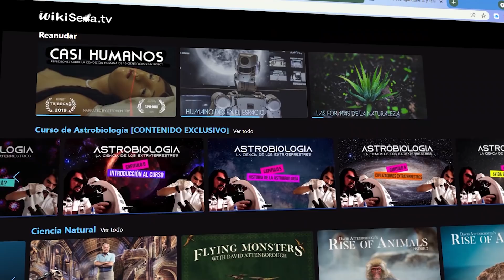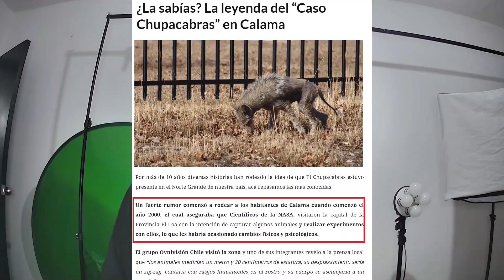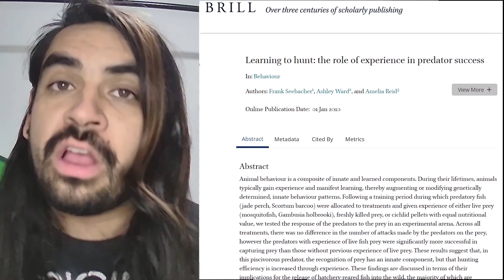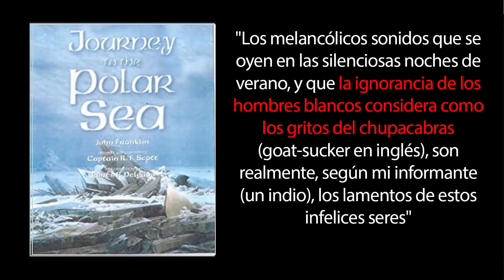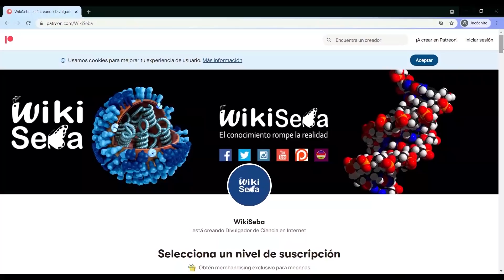CHUPACABRAS, la VERDAD tras el MITO